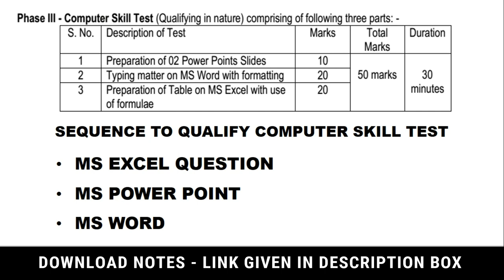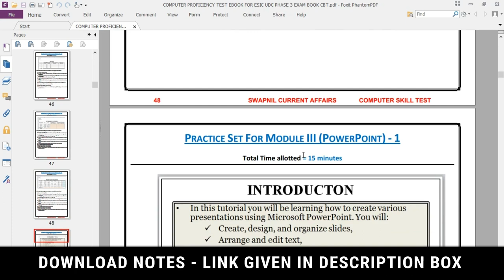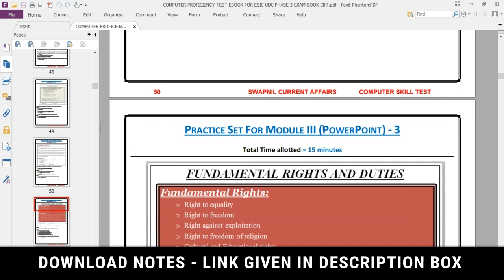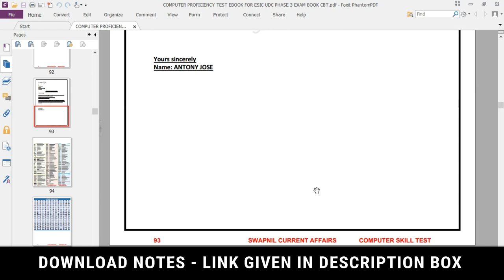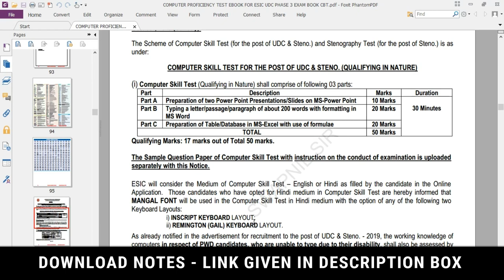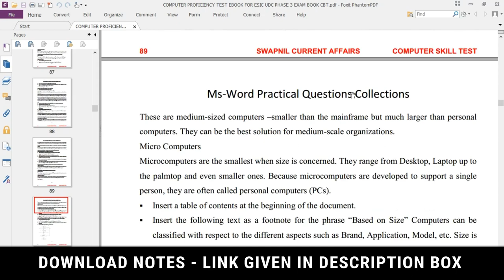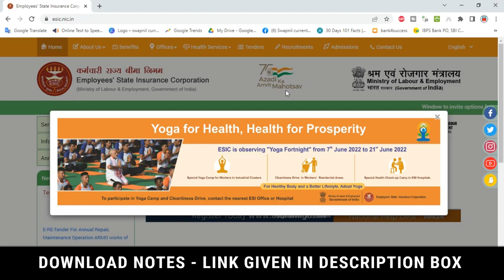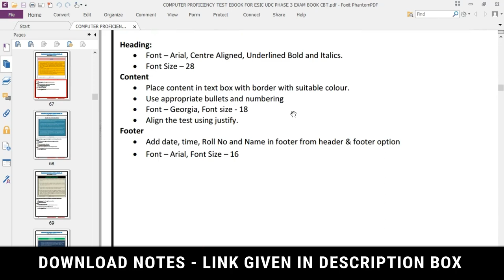ISRO CPT PREVIOUS YEAR QUESTION PAPER PDF SKILL TEST JULY 2022 HOW TO QUALIFY SKILL TEST MS EXCEL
ESIC UDC PHASE 3 NOTES PREVIOUS YEAR MODEL PRACTICE SET 45 SETS

Computer proficiency test to evaluate a candidate's basic computer competency
Basic Computer Skills/Awareness (50 marks)
MS Windows: Introduction of Windows
MS Office: MS Word, MS PowerPoint, MS Excel & MS Access

trade test
computer skill test
skill test on paper
skill test on system
iit delhi compute skill test
ms office
ms office proficiency
skill test junior assistant
rounding errors

opsc
aso
cut off analysis skii test computer tips guidance test
ASO COMPUTER SKILL TEST TIPS & GUIDANCE

skill test cpt trade test computer skill test skill test on paper skill test on system ms office ms office proficiency
skill test junior assistant rounding errors skill tets on paper pyq junior assistant
link word document to excel circular reference error in ms excel word to excel link computer skill test on paper mcq
excel imbed object in word workdays function in excel networkday function in excel